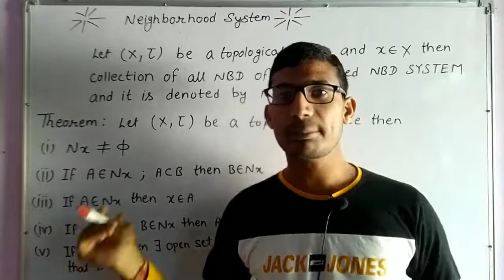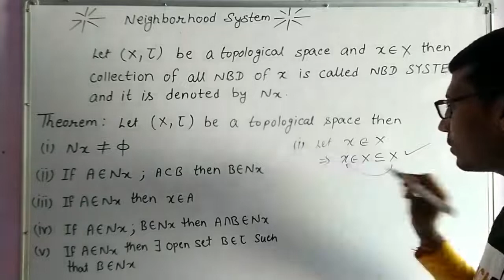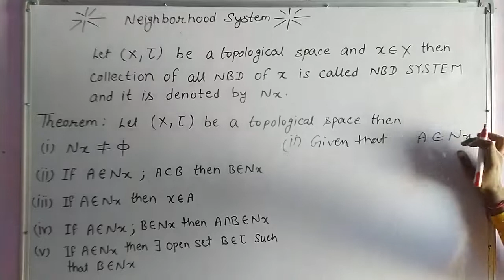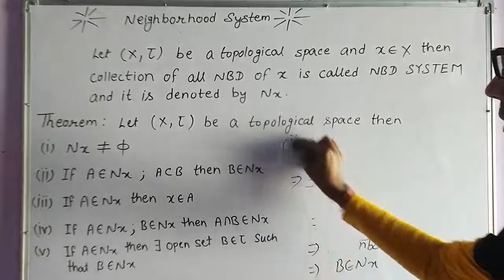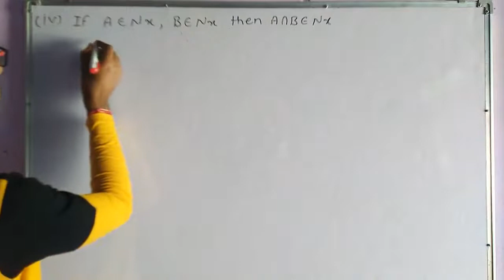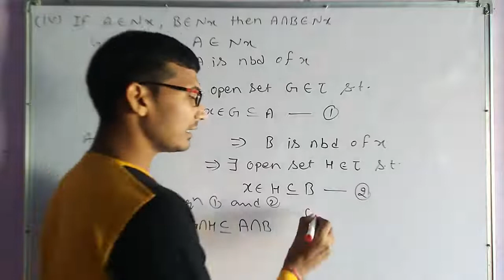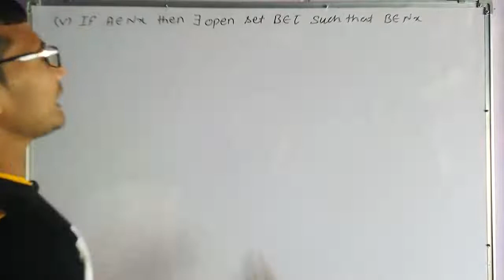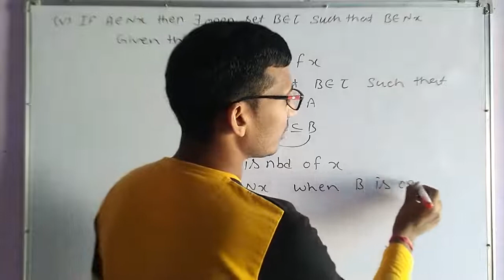Neighborhood system in topological space | Rajasthan University Jaipur M.Sc. Previous Year Math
Hello viewers, My self Sachin Cheekna.
Welcome to my you tube channel "Rise Your Mathematics".